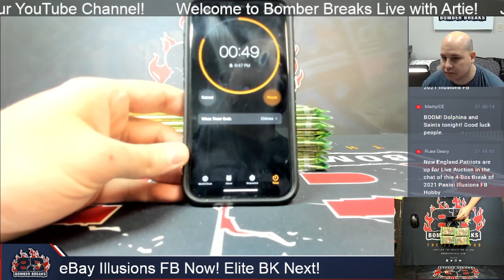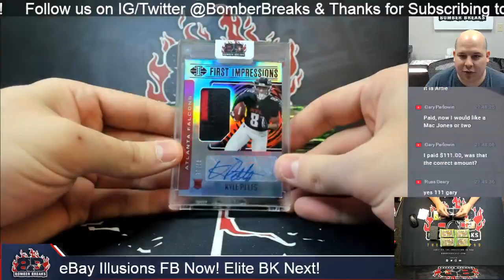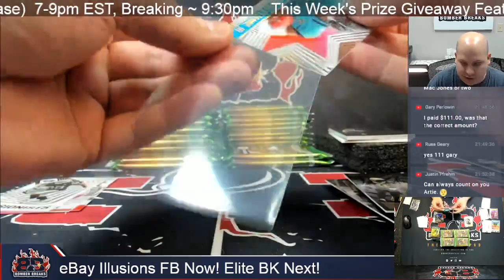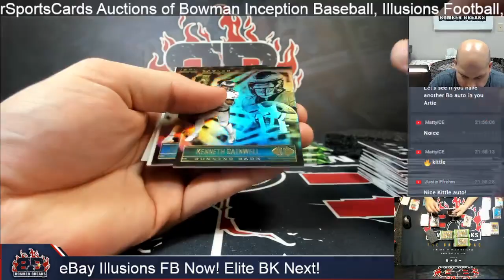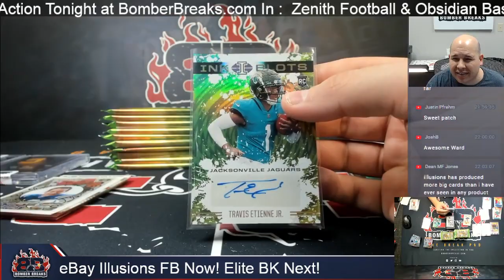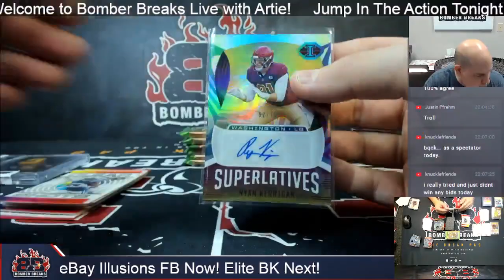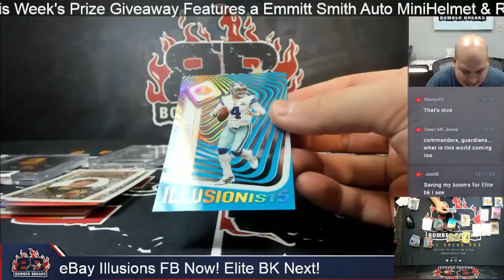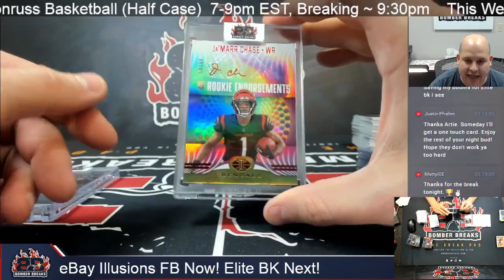eBay Sunday 2021 Panini Illusions Football 4 Box Break 2 27 22